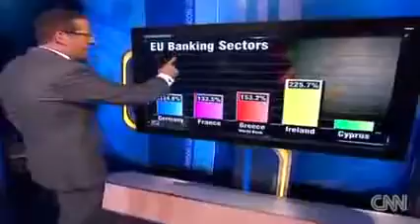CYPRUS BANK CRISIS Domestic Credit Rampant in Cyprus, Offshore Deposits from Russia n BAILOUT